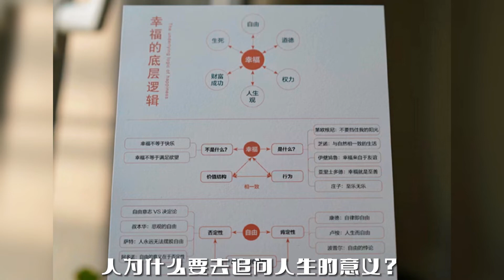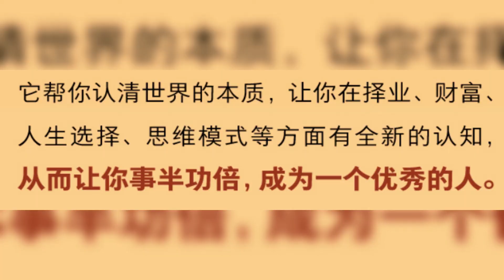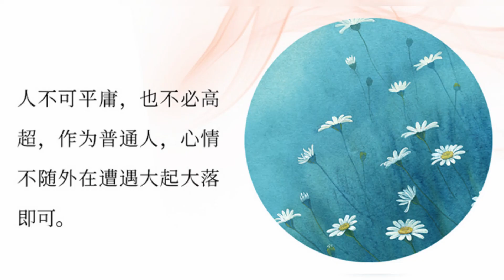【友联书局|新书推荐】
新一期新书推荐来啦！
快来看看有没有你感兴趣的吧！
一起用积极的态度面对生活！